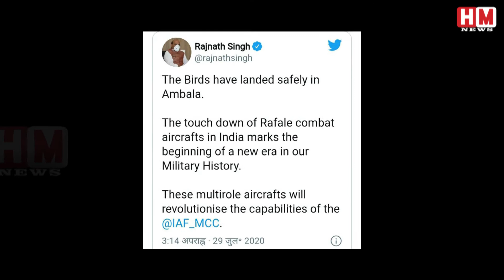'महाविनाशक' राफेल ने यूं चूमे भारत मां के पांव....पड़ोसी देशों में आया भूकंप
Rafel Rafelindia Rajnathsingh Narendramodi Rahulgandhi Hindinews 'महाविनाशक' राफेल ने यूं चूमे भारत मां के पांव. पड़ोसी देशों में आया भूकंप